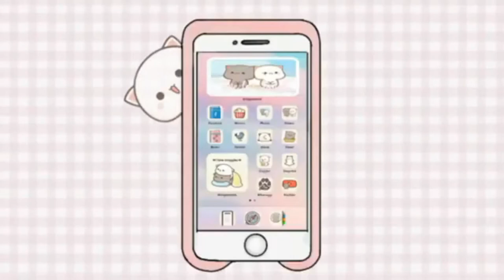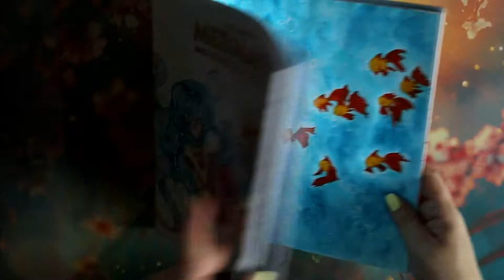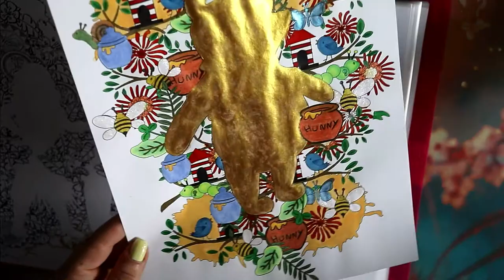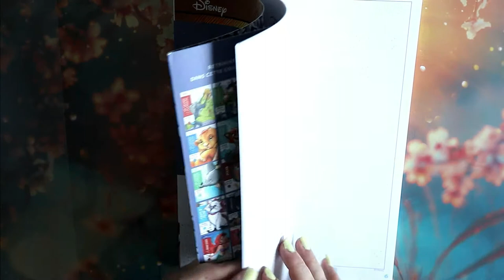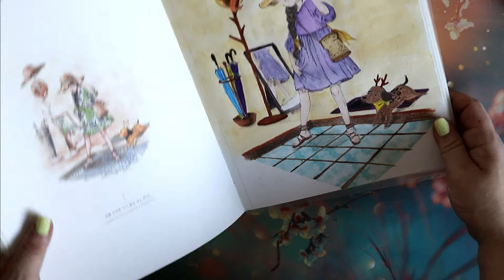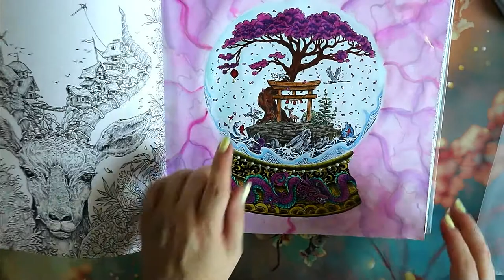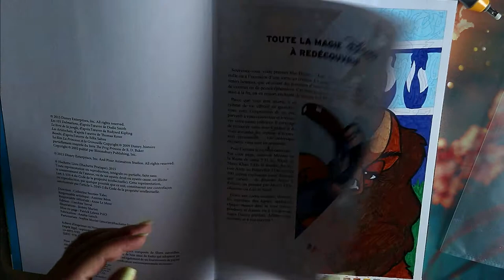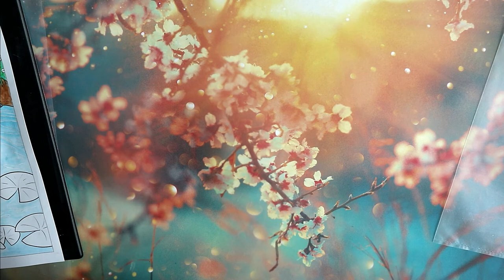Colos Terminés Juillet Aout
Je vous retrouve aujourd'hui pour vous présenter mes colos terminés des mois de Juillet et Août

Matériels présentés :

💦 Pop manga mermaids
💦 Forest kingdom
💦 Silhouettes magiques
💦 Marque page minis portraits
💦 Marque page babies t2
💦 Mystère Girl power
💦 Mystère Mickey and Friends
💦 Forest girl :
💦 Bloc magie :
💦 World withing world
💦 Mariola budek :  etsy
💦 P'tit carré Mickey
💦 Mystère Grand classique

             ʕ•̫͡•ʕ•̫͡•ʔ•̫͡•ʔ•̫͡•ʕ•̫͡•ʔ•̫͡•ʕ•̫͡•ʕ•̫͡•ʔ•̫͡•ʔ•̫͡•ʕ•̫͡•ʔ•̫͡•ʔ

Vinted : vbanb

ygg torrent

Valérie 😘